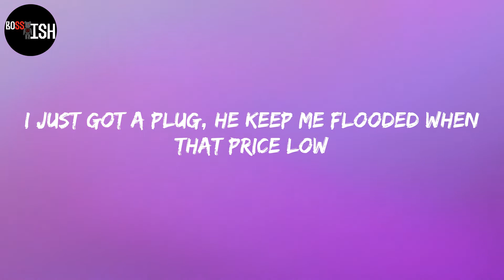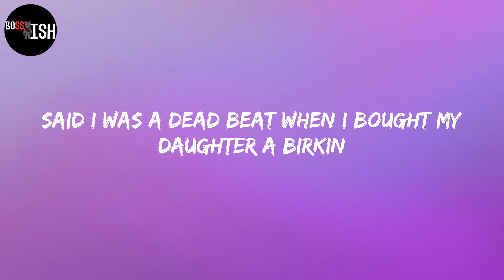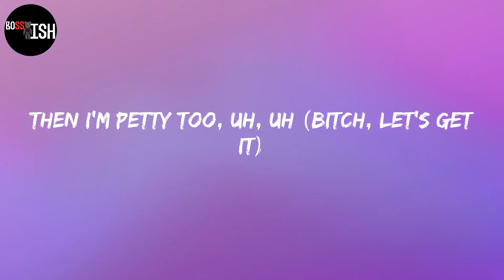Lil Durk - Petty Too (feat. Future) (Lyrics)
Lyrics:
(IRoccOnTheBeat)